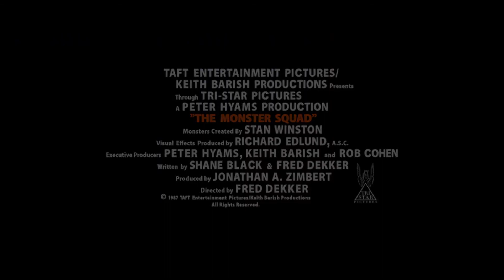The Monster Squad (Monster Busters) - Trailer (DEUTSCH) | 1987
"The Monster Squad" bei Amazon *

© Wicked-Vision Media